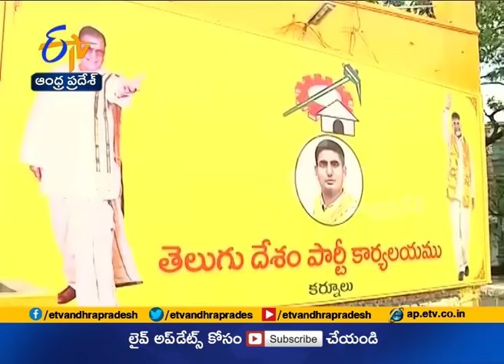Suspense Continue Kotla Vijaya Bhaskar Reddy to Join TDP